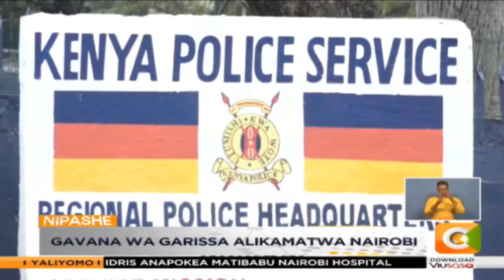Gavana wa Garissa alikamatwa Nairobi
Gavana wa Garissa Ali Korane leo pia ametiwa mbaroni kuhusiana na kisa cha juma lililopita ambapo aliyekuwa waziri wa fedha katika kaunti yake Idriss Mukhtar alipigwa risasi na kujeruhiwa.